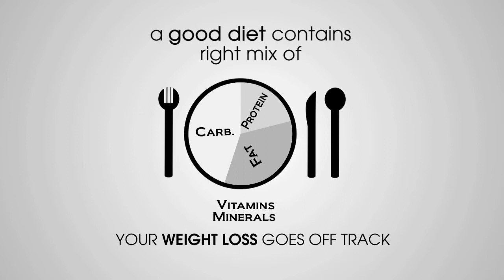What's in A Healthy Balanced Diet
Know what's in a healthy balanced diet.